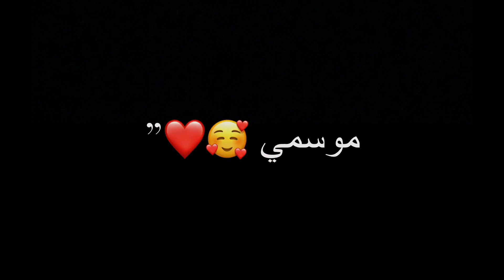Balochi song iMovie black screen video status blackscreenstatus wattsappstatus imovie